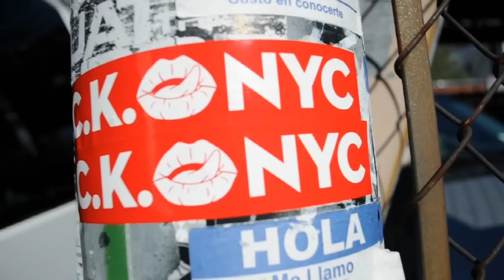LICK NYC 2013 Calendar (Behind The Scenes)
A sneak peek and a look behind the scenes of the making of the upcoming LICK 2013 calendar.